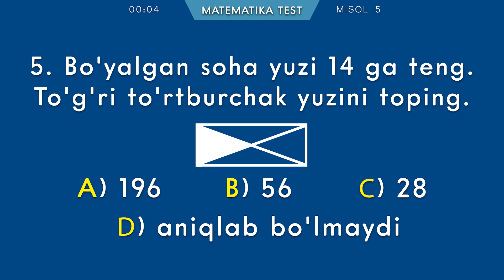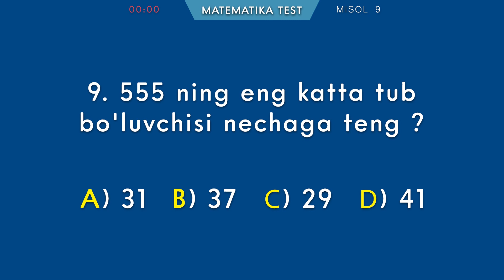Matematikadan tezkor test. 13-variant. Qiziqarli matematika. Sodda matematika.